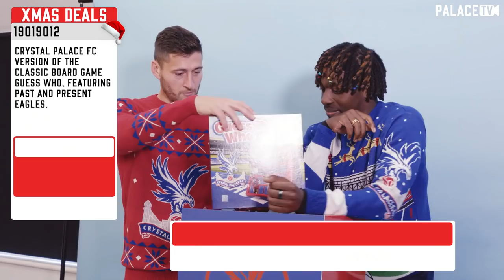Wardy, Ebs and Fergie take on the Palace Shopping Channel! 🔴 🔵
It's (almost) Christmas, and that can mean only one thing: it's time for Crystal Palace's annual retail video.

From Not Bullseye to Selhurst Sweep, the Palace players have got involved in some unique ways to raise a smile (and flog Club Shop merch) over the years.